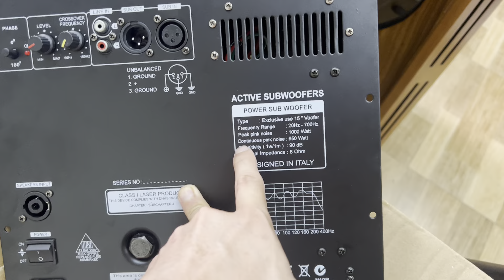⭕️Mạch Sup 40 50 2.4 tr bao ship 📞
CHUYÊN__________
- Cung cấp và lắp đặt thiết bị âm thanh chuyên nghiệp: